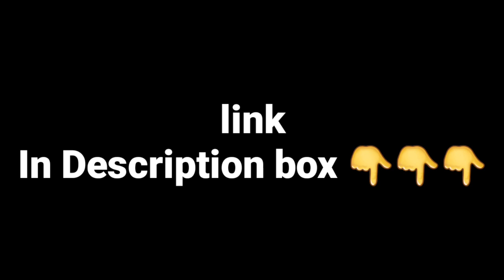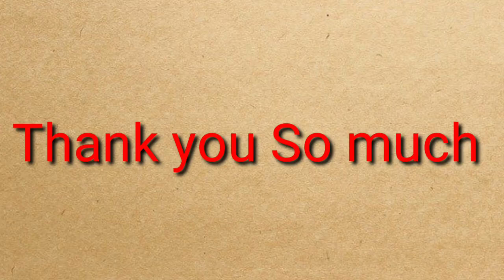patliputra university part 1 english honours Important question|ppu english hons vvi Q.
1) Patliputra university ug Important questions paper

2) PPU Part 1 English Honours Vvi question

3) Patliputra University B.A part 1 English Honours important Question

4) Patliputra University part 1
English Honours guess Question

5) Patliputra University English Questions

6) Patliputra University part 1 English Honours Questions Paper kaise aata hai

7) ppu english  previous year Question paper

8) Patliputra University Pattern of part 1 exam

9) Part 1 me kitne Honours pdne prte hai

10) patliputra university part 1 english honours  previous year question paper

11) ppu part 1 previous year guess question paper

12) ppu part 1 english honours guess paper

13) english honours Important question

 14) patliputra university new exam pattern 2021

TARGET MISSION